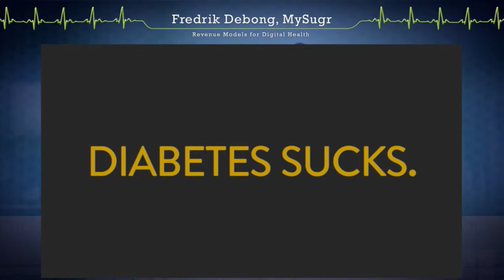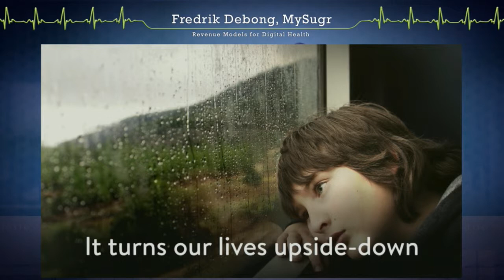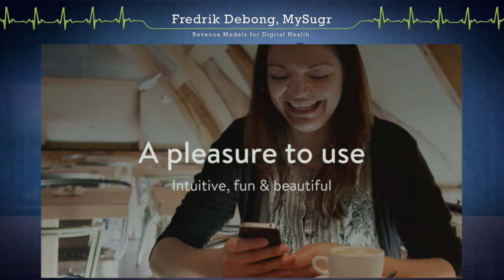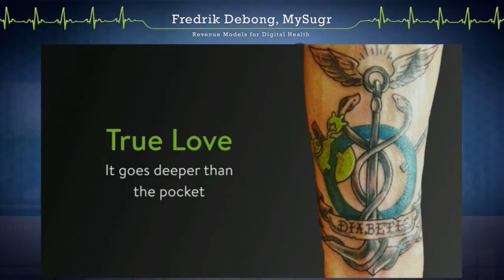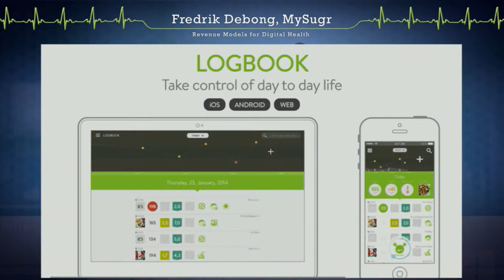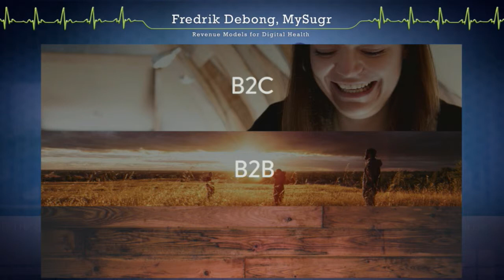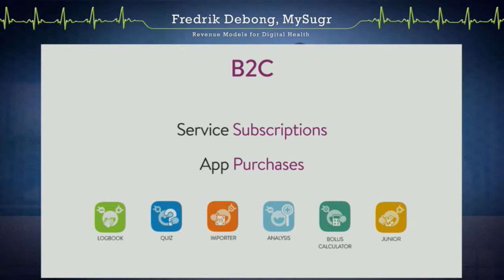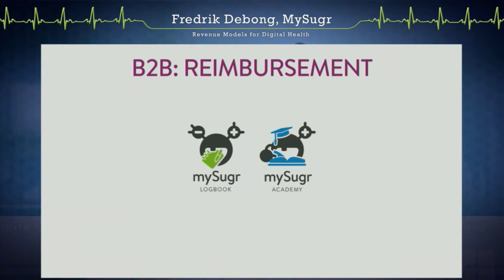DHD15 – Day 2 – Fredrik Debong, mySugr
How does a healthcare company create value – and what business models can be applied, by  companies in the digital health realm, in order to capture that value?

Fredrik Debong is one of the co-founders of mySugr where he works as Community Relations Lead. He also held a TEDx talk, which can be found

”Make diabetes suck less” is the motto and primary goal of mySurg – a company working with diabetes management and behavioral change with digital health, data and gaming at its core. The mySugr app has now over 300 000 users – and the company as well as the community keeps on growing.